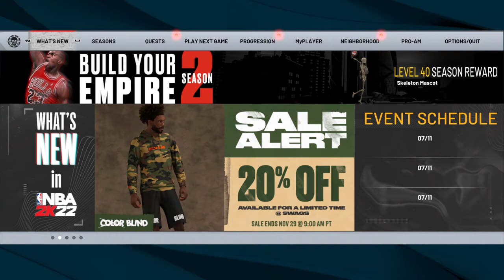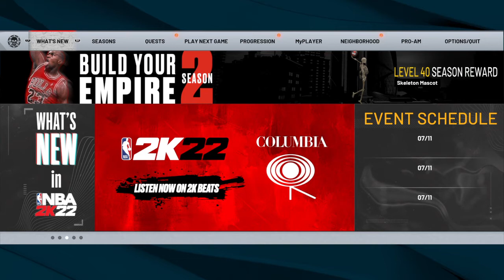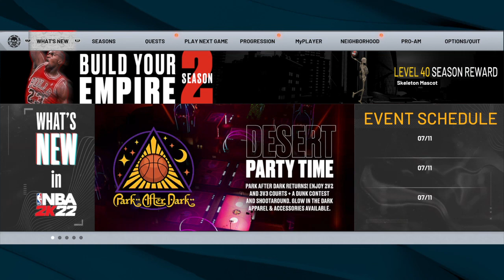NBA 2K22 (CURRENT GEN) MyCareer - EP 38